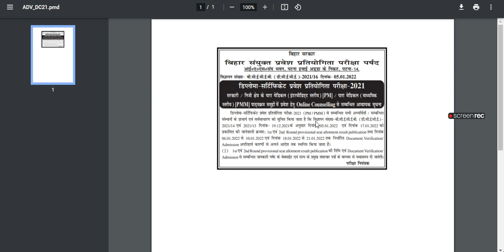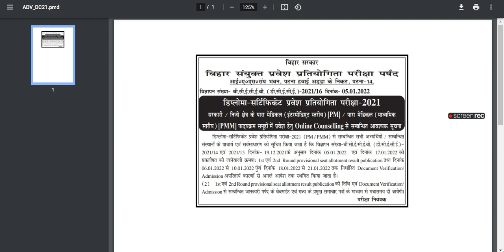Bihar Paramedical Seat allotment aaya ?1st Round seat allotment/Bihar paramedical Counselling Result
Bihar paramedical 1st round
seat allotment date out
expected CUTOFF